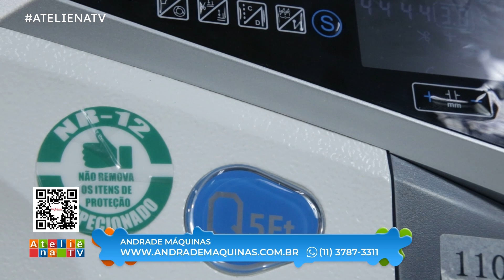Bolsa Camila com @atelieclaudiaperes9183 no Ateliê na TV 15. 07